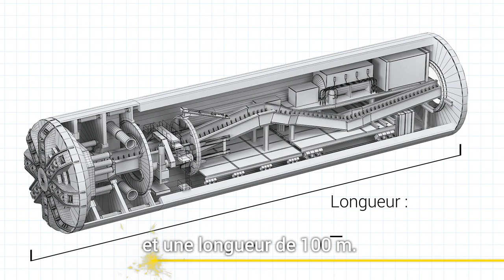épisode 4 : Creuser un tunnel au tunnelier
Marion, Ingénieure géotechnicienne explique comment Razel-Bec creuse des tunnels au tunnelier sur ses chantiers du Grand Paris Express et d’ailleurs. Tout ça en 60 secondes.